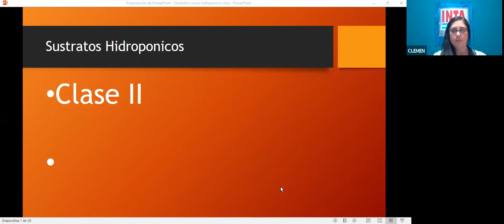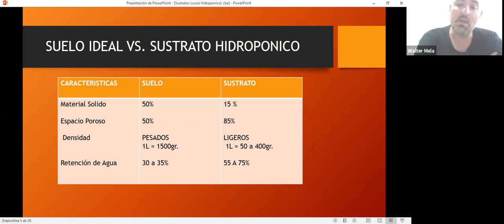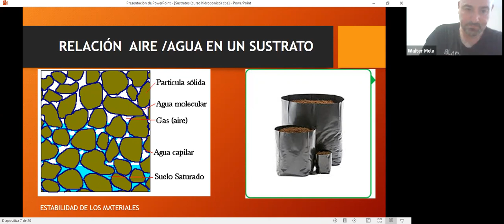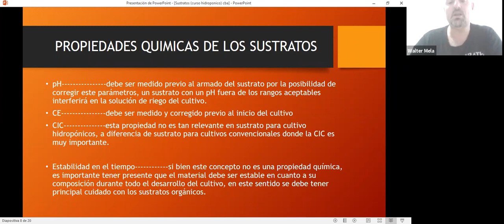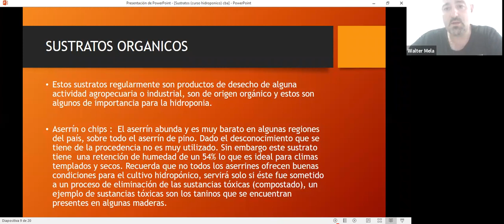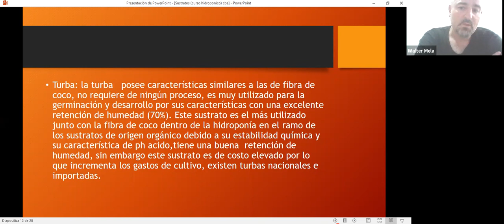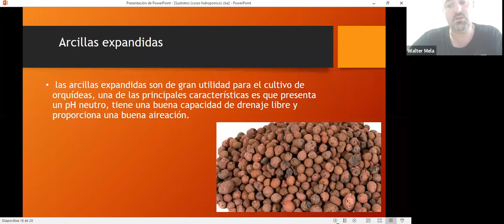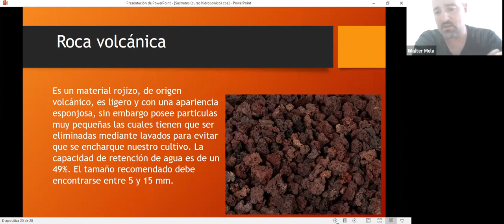Ciclo: 2° Charla Producción de Cultivos en Hidroponia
DISERTANTE:
Ing. Walter Mela (Asesor Privado)

ORGANIZAN:
INTA AER Cruz del Eje